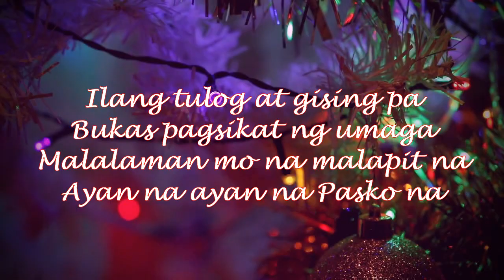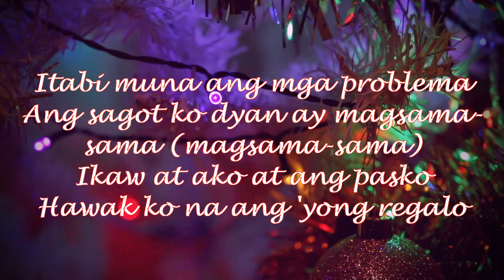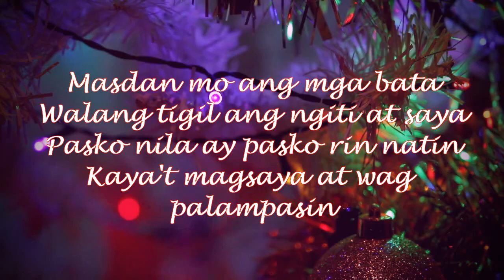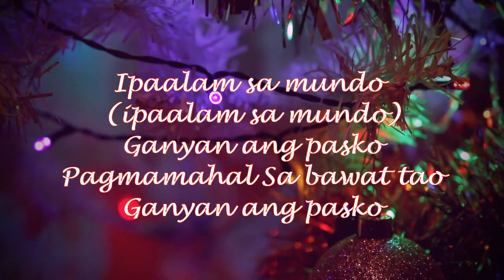GANYAN ANG PASKO- Toni Gonzaga